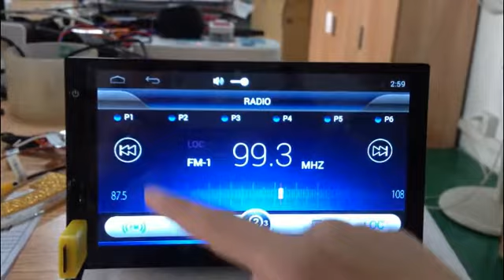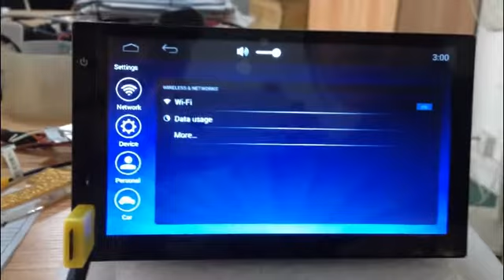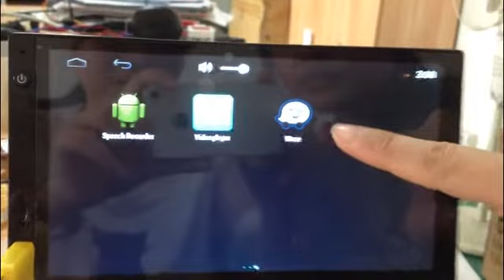Best Android Navigation